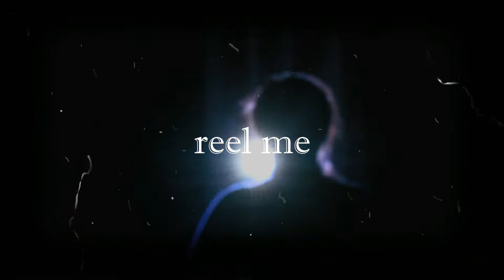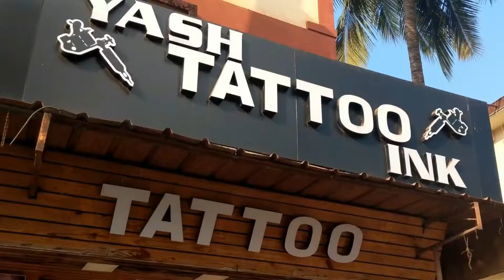Tattoo scam in Goa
Yo whats up? In this episode i went to GOA to get my first ever tattoo but i kind of got scammed but im not that disappointed because its just a temporary tattoo.

You can be a part of it by following me on instagram (@mayank_chawla_yt) and participating in the polls in every episode. There're gonna be 7 more episodes full of extra ordinary events.